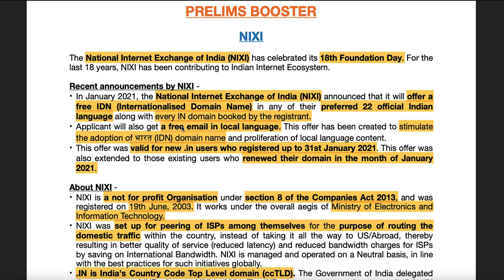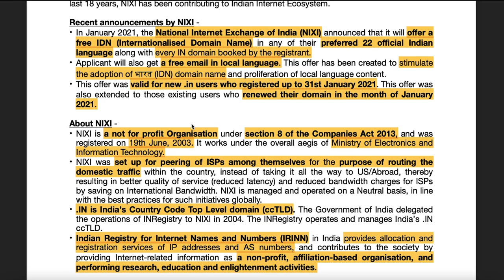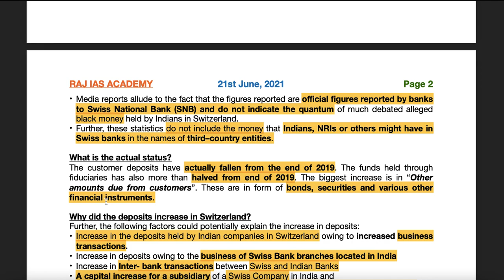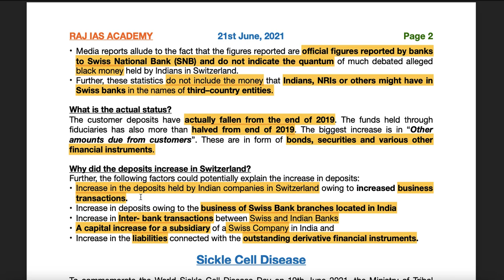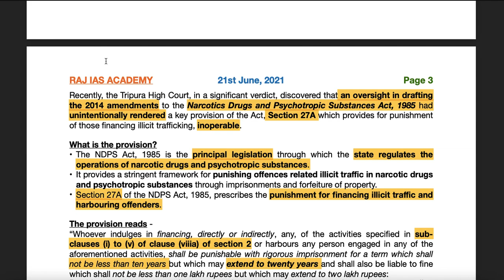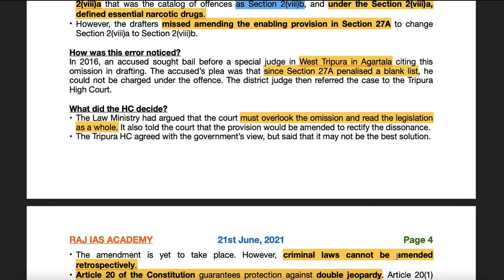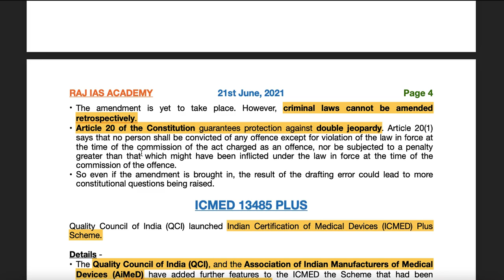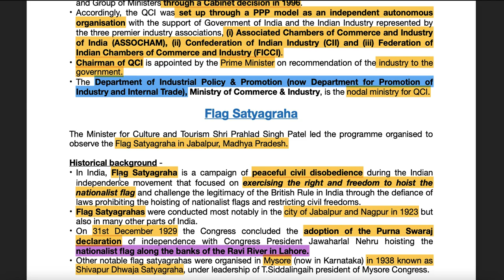21st June - Prelims Booster - Current Affairs | UPSC | IAS | IAS 2021 | IAS 2022